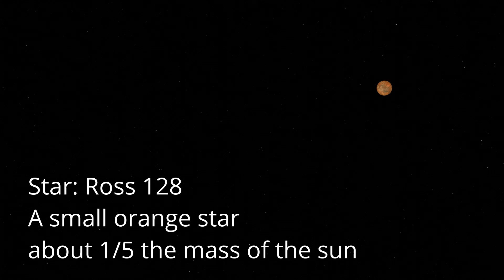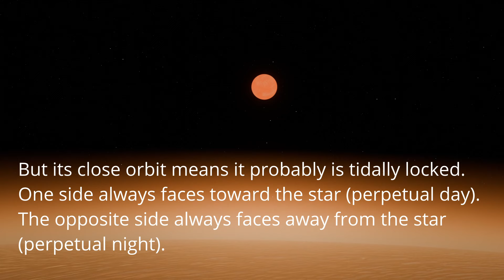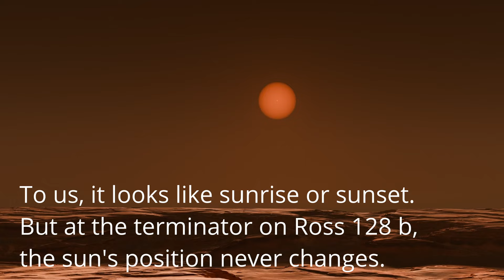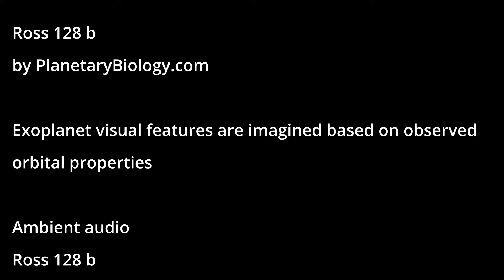Exoplanet Ross 128 b is very interesting (revised)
Exoplanet Ross 128 b is an object of great interest to exoplanet enthusiasts. This video presents a brief visual report that explains why Ross 128 b is so interesting.

Note: this video represents a revision of my video on Ross 128 b originally posted July 6, 2024. Revisions mainly include adjustments to dimensions of heavenly bodies and orbital paths to make them more accurate.